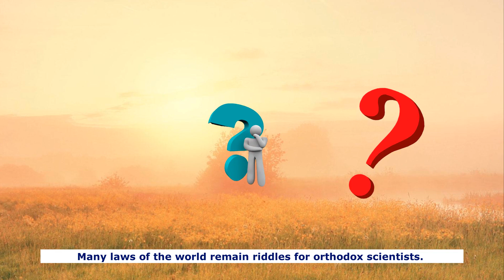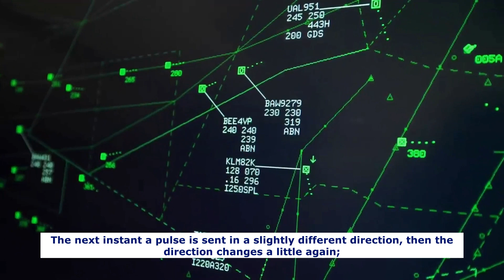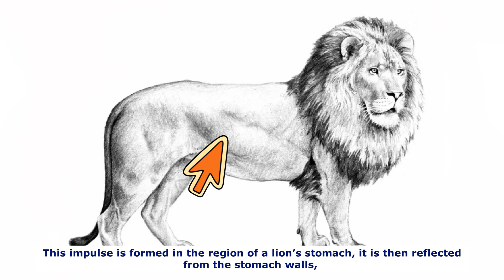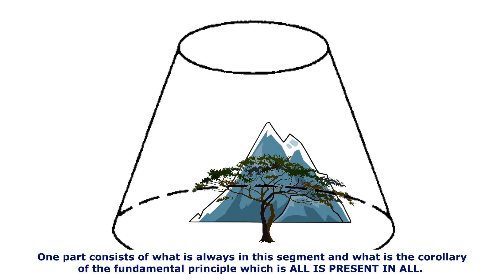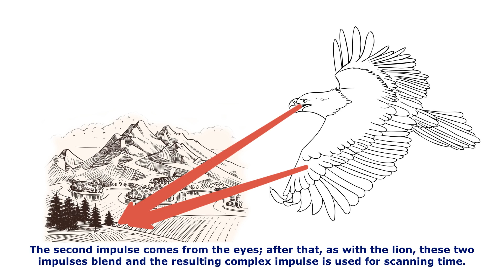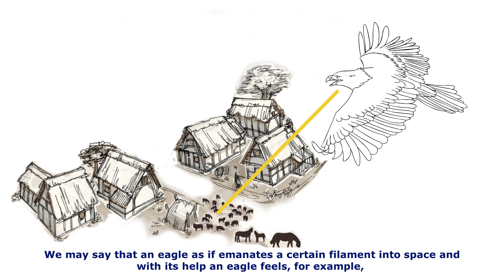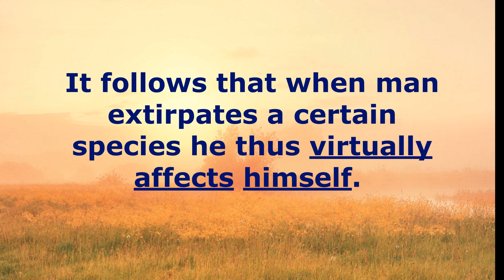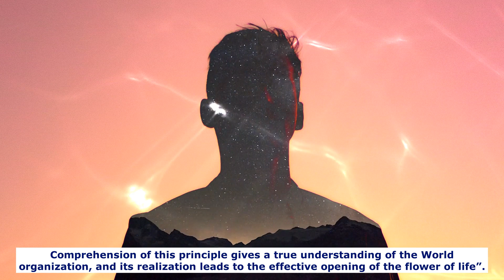Possibilities of the lion and the eagle. What scientists don't know.